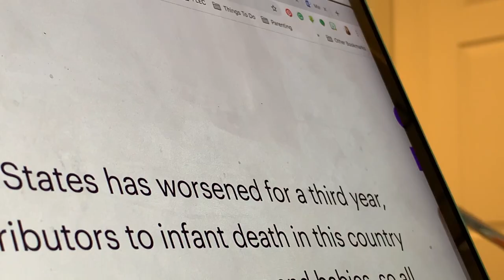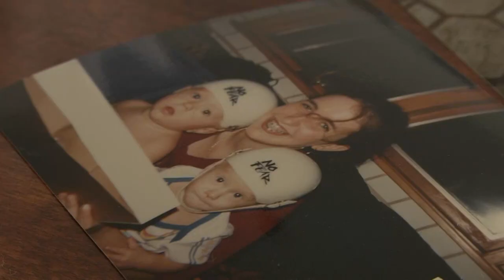Local High School Teacher Raises Funds for Children as Premature Birth Rates Rise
Gainesville, FL.
Patrick Gallagher is a teacher at Buchholz High School who ran 100 kilometers in 10 hours to raise money for March of Dimes, an organization dedicated to helping families with premature children.  Since 2016, premature birthrates have steadily increased in the United States.  Funding is needed now more than ever to assist these families in need.